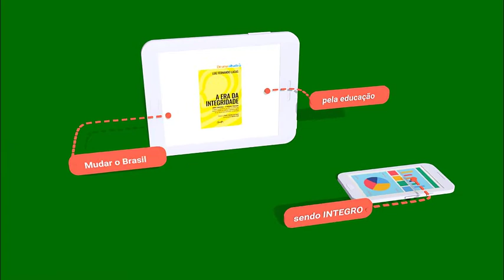Muda Brasil pela Educação Integra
Leitura recomendada: A Era da Integridade